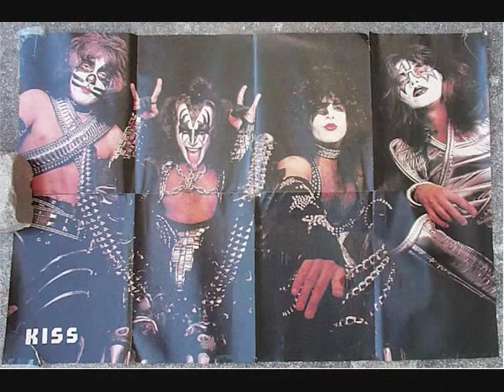KISS - Christine Sixteen - 1977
Love Gun Album 1977